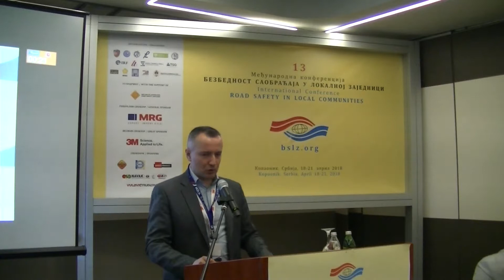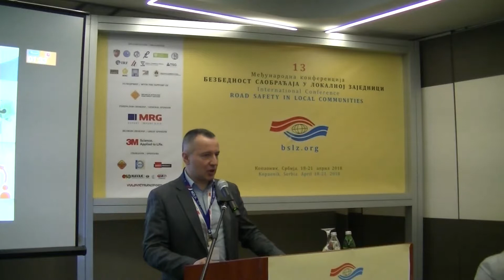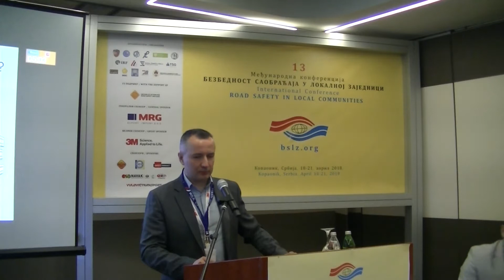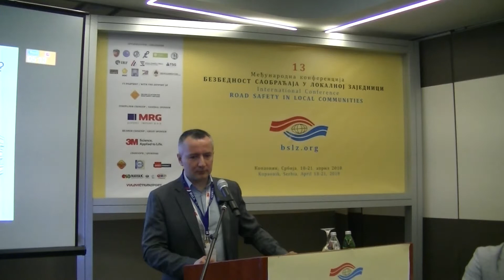BSLZ2018_G-03_KULTURA U SAOBRAĆAJU KAO NOVA PARADIGMA U RADU SA DECOM PREDŠKOLSKOG UZRASTA